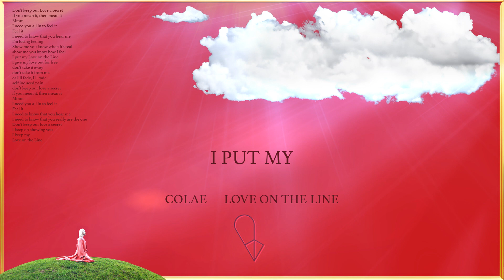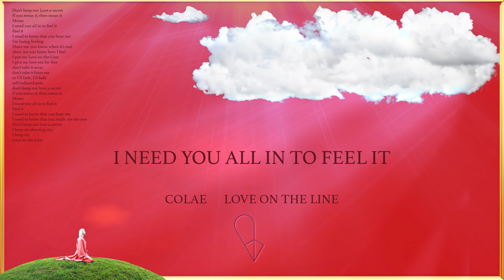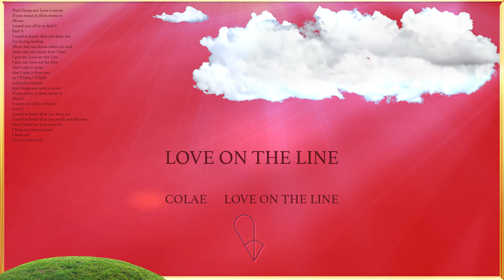Cole Michael - Love On The Line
Don’t keep our love a secret
If you mean it, then mean it
mmm
I need you all in to feel it
Feel it
I need to know that you hear me
I’m losing feeling
Show me you know when it’s real
Show me you know how I feel
I put my
Love on the Line
I give my Love out for free
Don’t take it away
Don’t take it from me
Or I’ll fade I’ll fade
Self induced pain
mmm
Feel it
I need to know that you really are the one
I keep on showing you
I keep my

Colae here: I love you